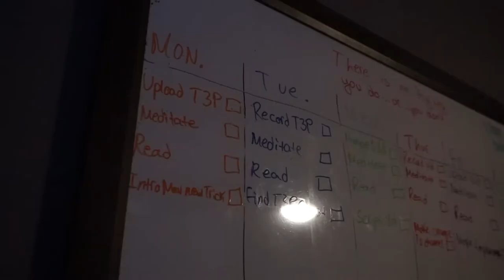The 3 Piece Podcast - Ep. 7 Jourdan "Zinx"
Thank you so much for checking out the video! If you took something of value from today, I'd greatly appreciate you sharing it on the TL for all the boys to see.

Follow Zinx !

Check me out on social media to stay up to date with everything going on

Have a great rest of your day King, stay safe.